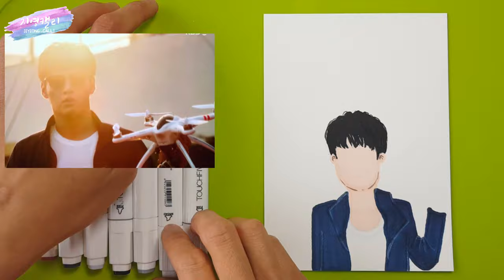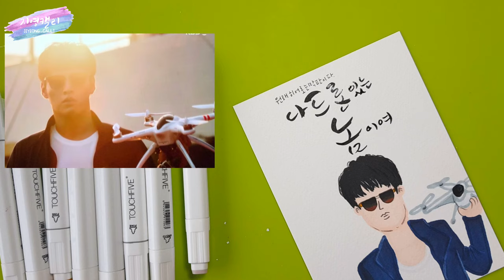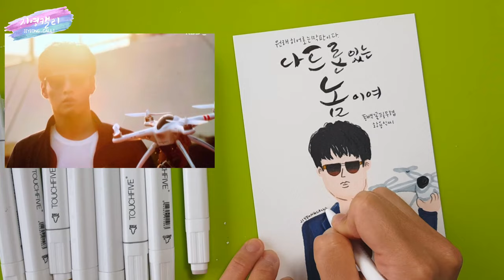[마카드로잉] 드론황용식씨 일러스트캘리엽서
일주일 기다리던 동백꽃필무렵 21회에서도 역시나 멋있던 황용식씨, 마카로 그려보았어요.
"나 드론있는 놈이여" 한번 감상하시죠♡